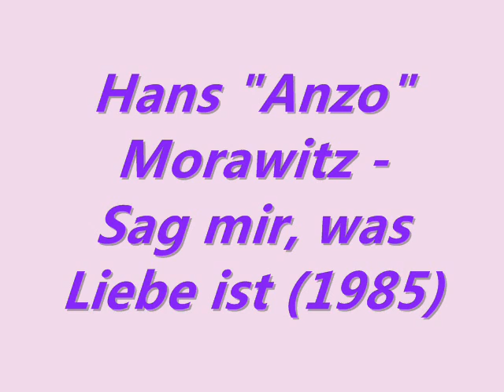Hans "Anzo" Morawitz - Sag mir, was Liebe ist (1985)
favourite singer!